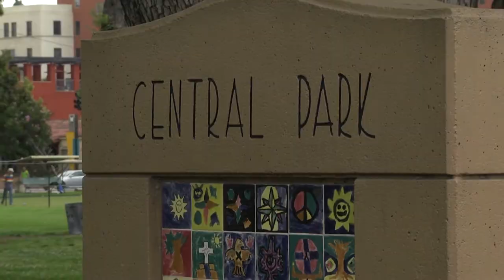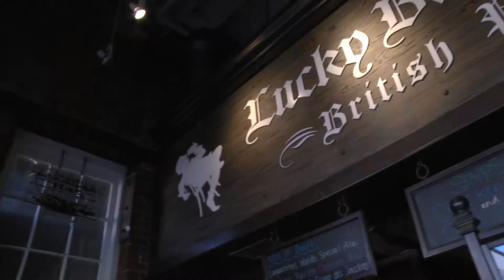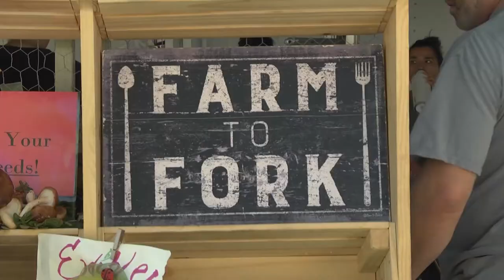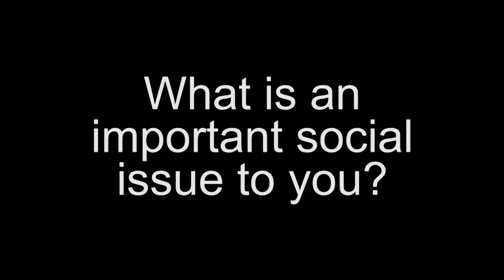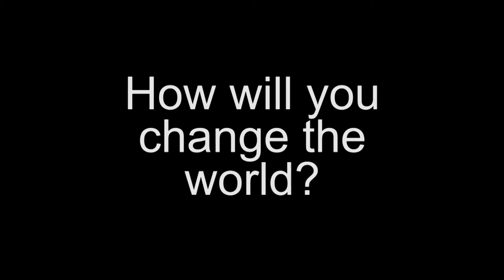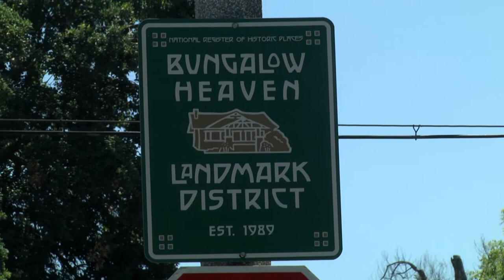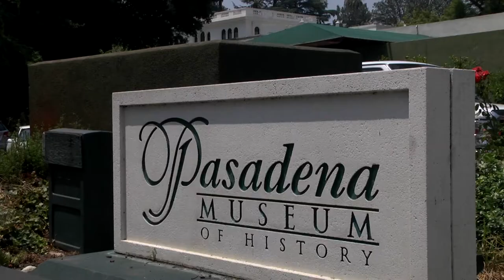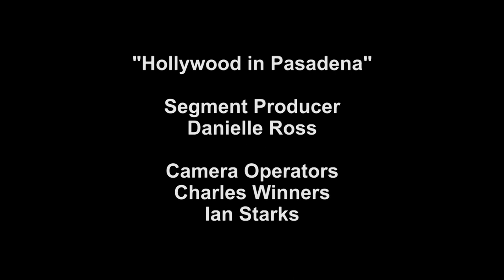What's Up Pasadena! July 2017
Join host Bobbie Ferguson as she enjoys some favorite British pastimes in Pasadena, searches for fresh produce out at the Pasadena Farmers' Market, heads to Pasadena City College to get the skinny from students, and goes on a behind-the-scenes tour of Pasadena's film locations.